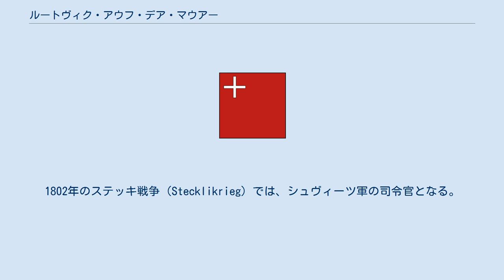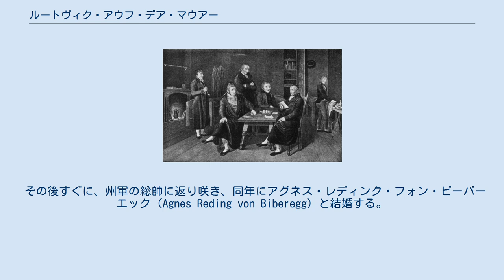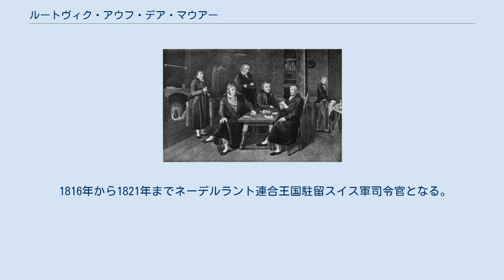ルートヴィク・アウフ・デア・マウアー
ルートヴィク・アウフ・デア・マウアー（独: Ludwig Auf der Maur、1779年8月25日 - 1836年2月12日）は、スイスの将軍、政治家。
シュヴィーツ州知事、ウィーン会議大使。
 1779年にスペイン・ナポリ軍のドン・フランチェスコ中佐の息子としてナポリ王国のナポリで生まれる。
はじめナポリ軍の兵士、次いでサルディーニャ軍の将校として勤める。
1798年にヘルヴェティア共和国のシュヴィーツにナポレオン・ボナパルト率いるフランス軍が侵攻した際には、シュヴィーツ州知事のアロイス・フォン・レディンク（Aloys von Reding）の補佐官を務めていた。
1802年のステッキ戦争（Stecklikrieg）では、シュヴィーツ軍の司令官となる。
さらに連邦軍（Föderalisten）の将軍となり、10月にはフライブルクを占領して、同月25日に名誉監察官となった。
しかし11月から翌1803年2月まで、後に政敵となるアロイスとともにアールブルクの監獄に収監された。
 その後すぐに、州軍の総帥に返り咲き、同年にアグネス・レディンク・フォン・ビーバーエック（Agnes Reding von Biberegg）と結婚する。
1813年から1815年にはシュヴィーツ州知事となり、在任中の1814年から1815年にかけて開催されたウィーン会議の大使となる。
知事在任中にシュヴィーツ州ラウエルツ湖にあるシュヴァーナウ島をシュヴィーツ教会から委譲される。
島にあったザンクト・ヨーハン礼拝堂とシュヴァーナウ城は1806年のゴールダウ地滑りに伴う津波によって壊滅しており、その再建を託されたのである。
島の再建を成し遂げ、「シュヴァーナウの騎士」（Ritter von Schwanau）と呼ばれて称賛された。
 1816年から1821年までネーデルラント連合王国駐留スイス軍司令官となる。
1824年から1825年は再びシュヴィーツ州知事を務め、1836年2月12日にシュヴィーツにて56歳で世を去った。